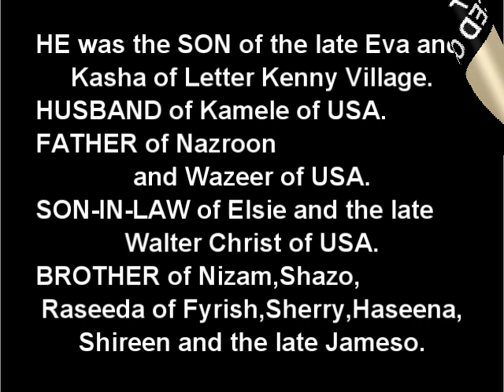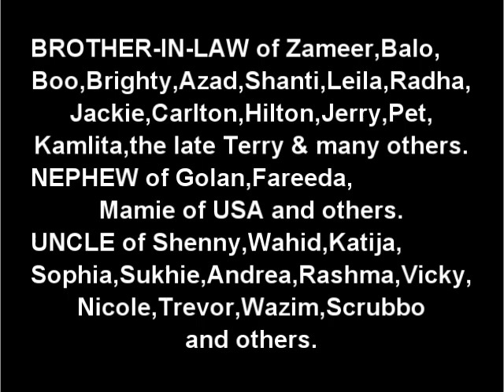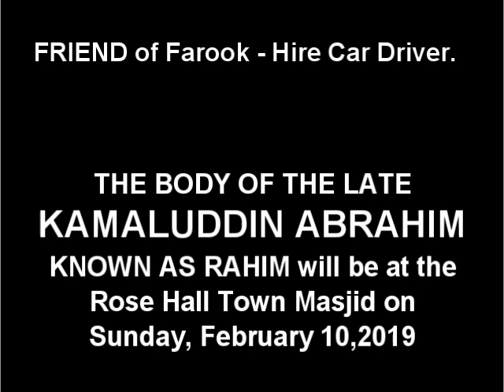Death Announcement - Kamaluddin Abrahim